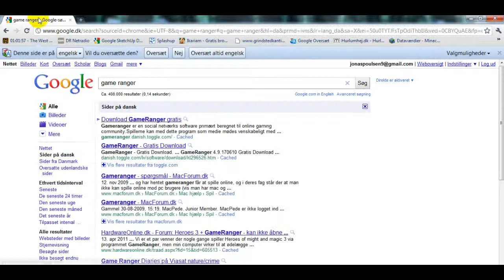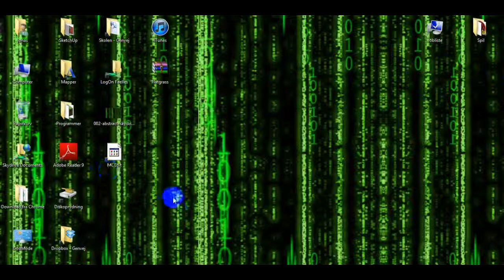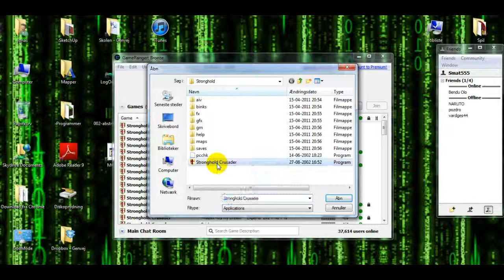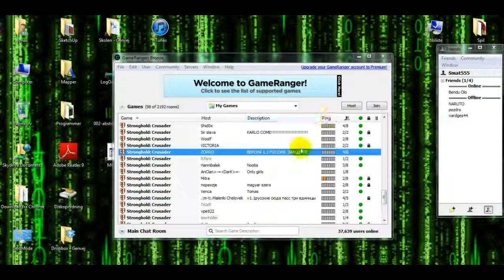GameRanger - How to use...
How to use GameRanger.